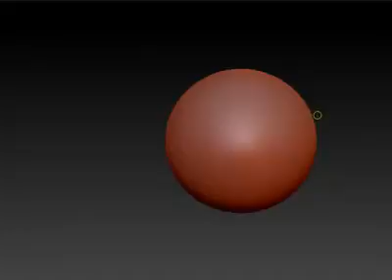Zbrush sculpt timelapse pikachu cursed reinterpretation "La picachona" part1